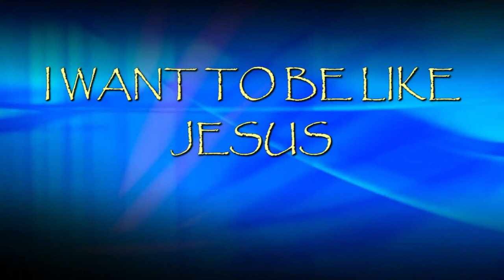I Want To Be Like Jesus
Griffin singing with his mom on the piano.